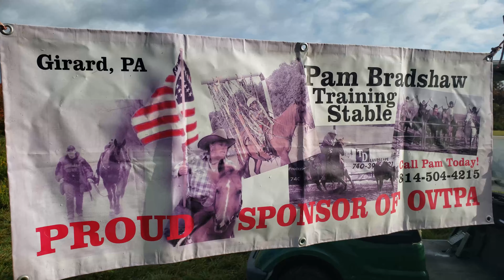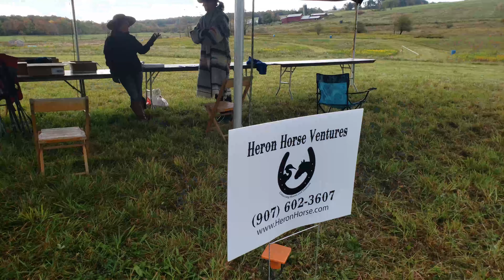Heron Horse Ventures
Heron Horse Ventures obstacles course day one. Intro to a new horse venue in Panama NY where you can meet new friends and enjoy bonding with horses.

I got to be a judge today and tomorrow and had to make a quick video showcasing this cool judgment free place.

Very laid back and friendly horse people promoting the bond with humans and horses.  Enjoy! (side note, more trail riding from hocking hills and benezett videos to come)